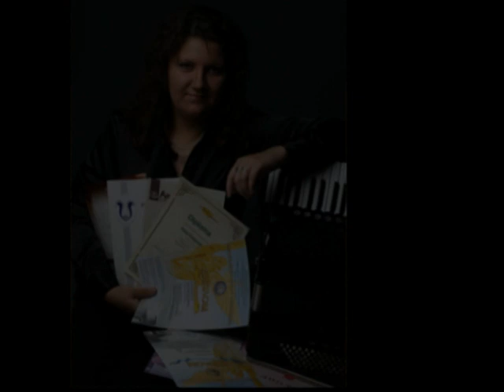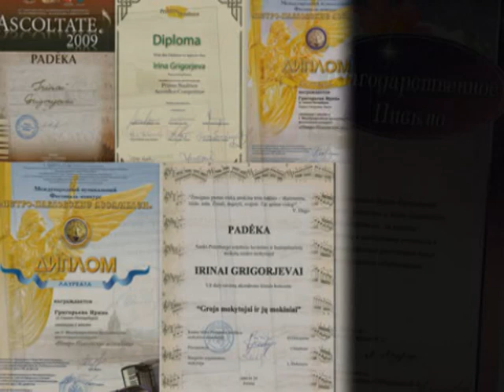GRIGOREVA Irina show_.mpg